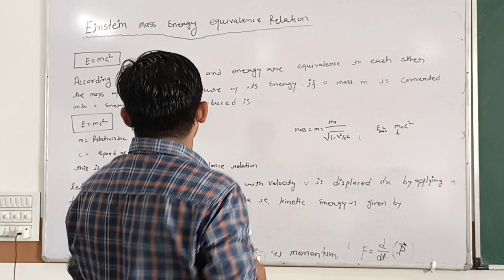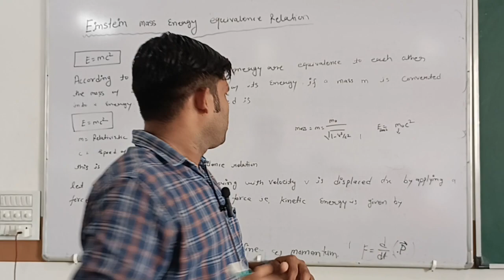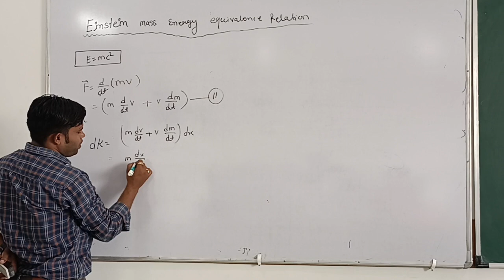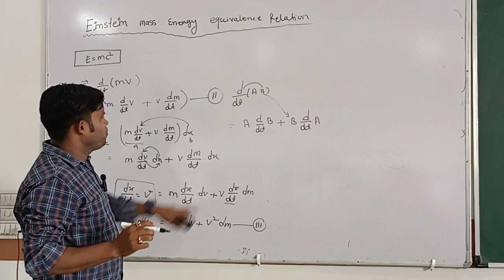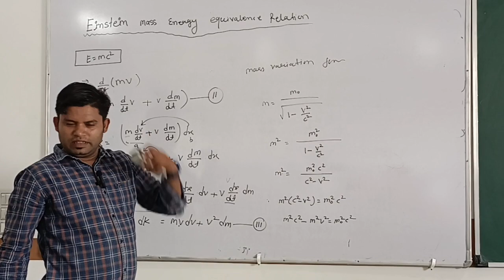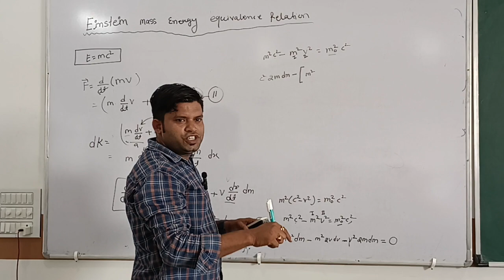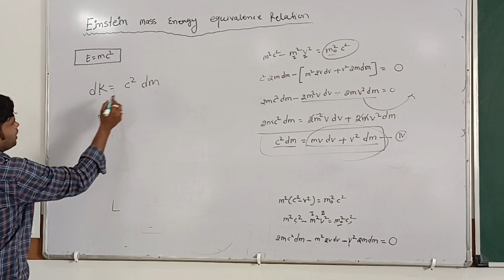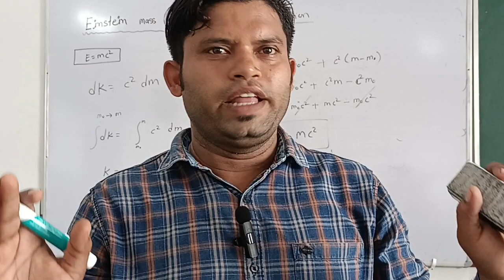Einstein mass energy equivalence relationship physics sagar kumar sahu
mass energy equivalence relationship # energy mass